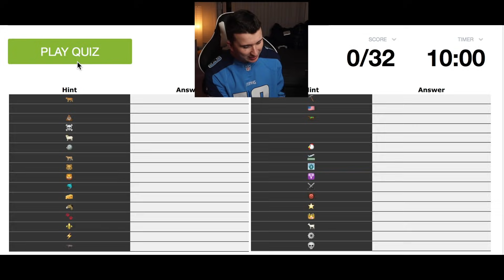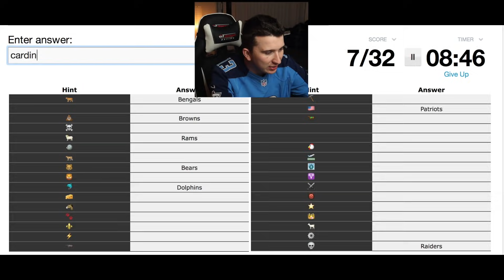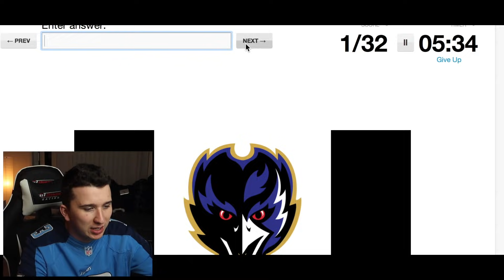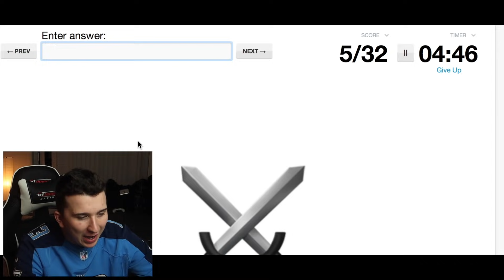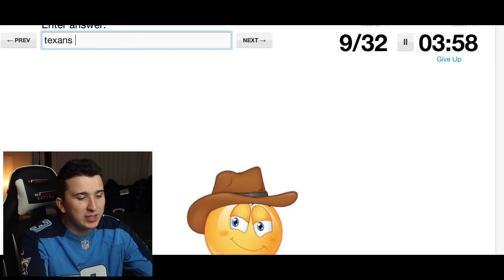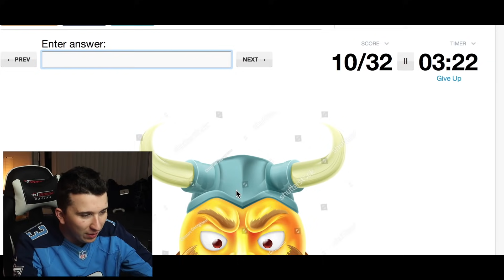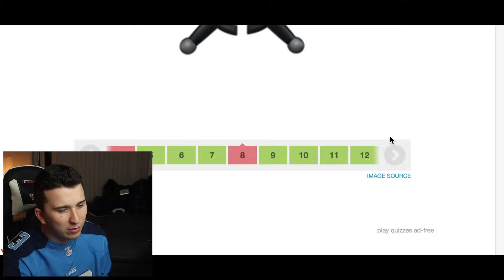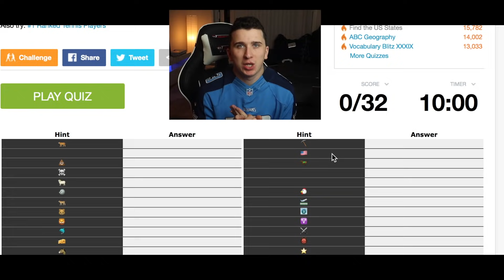GUESS THE NFL TEAM BY EMOJI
Whats up guys and welcome back to another Madden NFL 18 video and today we will be guessing the NFL team by EMOJI!